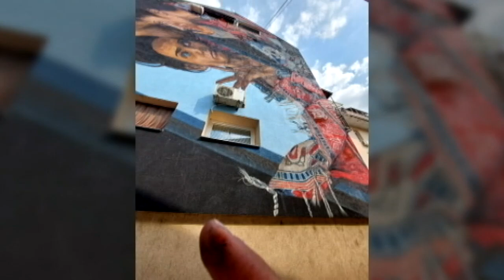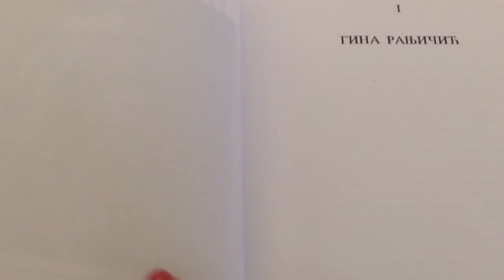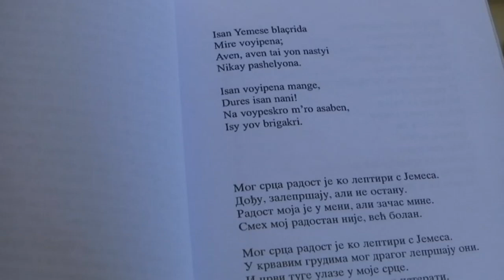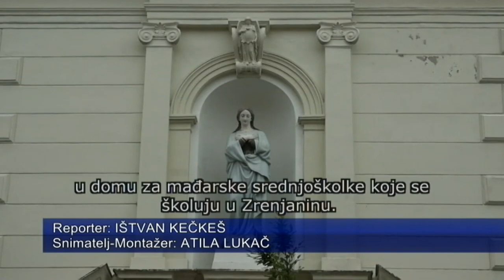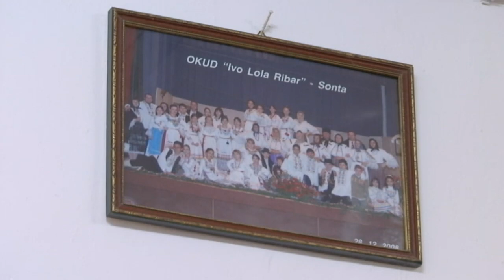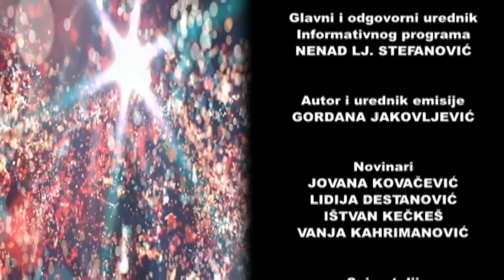Građanin - 5. oktobar 2022.